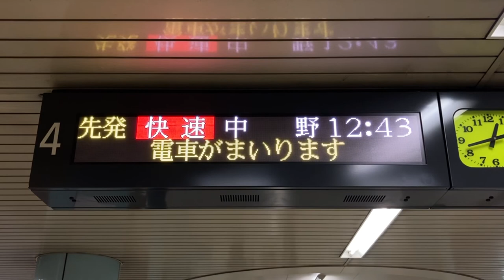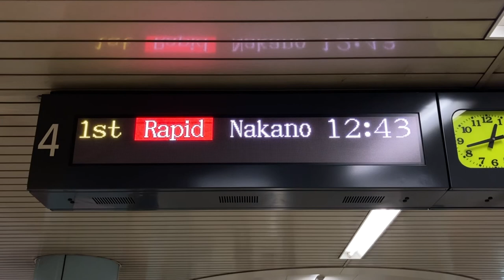東葉高速鉄道 北習志野駅 ホーム 発車標(LED電光掲示板)